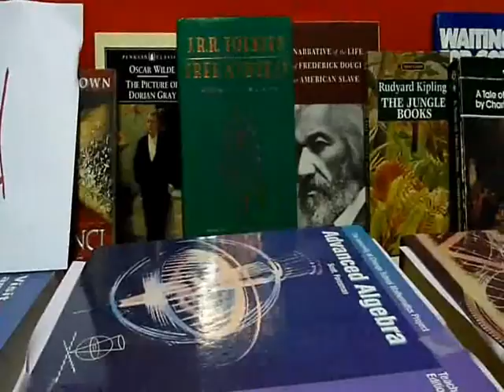3WordsFitton4Jodi.wmv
3 Words About Education